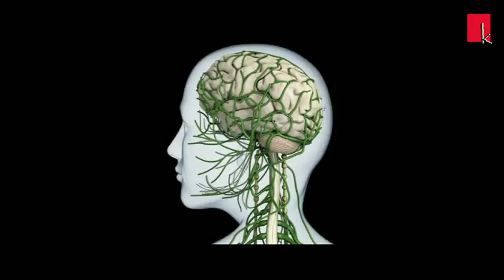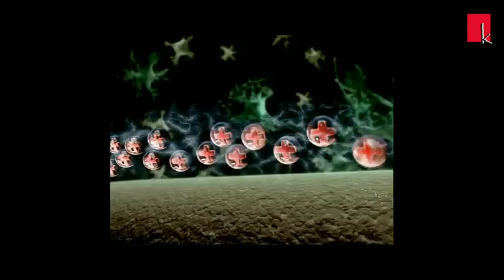Vision Forum Spring Meeting YouTube